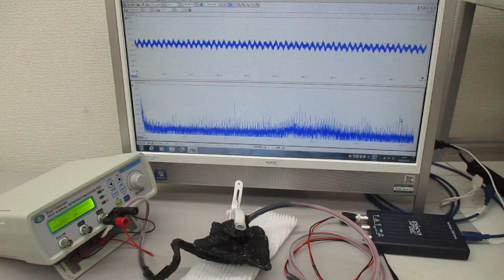超音波プローブを利用した超音波制御システム